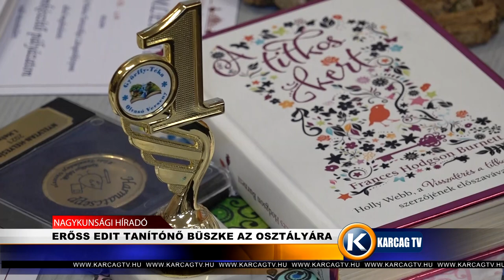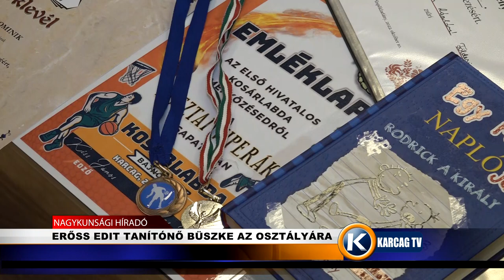ERŐSS EDIT TANÍTÓNŐ BÜSZKE AZ OSZTÁLYÁRA